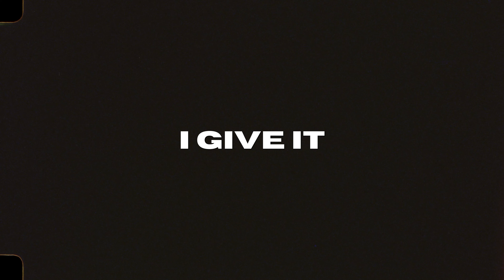RUNAWAY (Official Lyric Video) Connor Flanagan X Katy Reynolds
Connor Flanagan is a pop/hip-hop artist passionate about encouraging others to step into God’s dream for their life

About:
Connor Flanagan is a pop/hip-hop artist passionate about encouraging others to step into God’s dream for their life. In a world where people are crippled by fear, scared of the unknown, and longing for purpose; Connor desires for his career to serve as a witness of what can happen when you don’t settle for what the world offers, and instead allow God to breathe life into your gifts.

Pulling from influences such as Macklemore, Mat Kearney & TobyMac, Connor’s acoustic roots plus love for hip-hop have allowed him to create a unique sound that is accessible by any audience. From driving anthems to acoustic pop, Connor’s ability to bring his songs to life on stage is what sets him apart.

From booking and promoting his own album release tour, to opening for acts such as Kari Jobe & David Crowder, Connor is committed to crafting a live experience that communicates both hope & encouragement to all those in attendance.